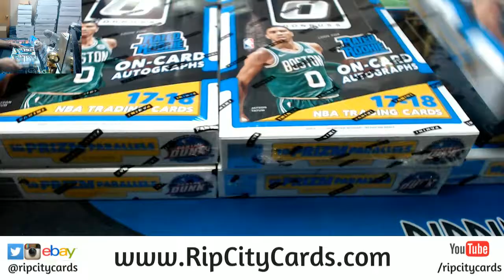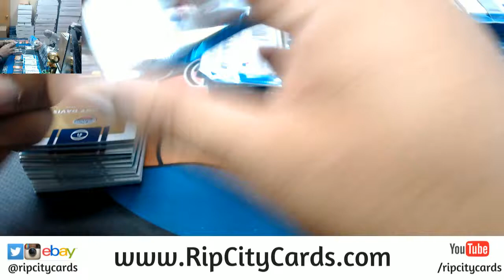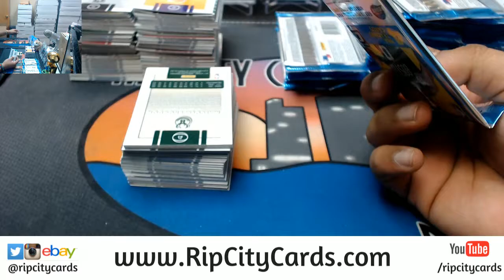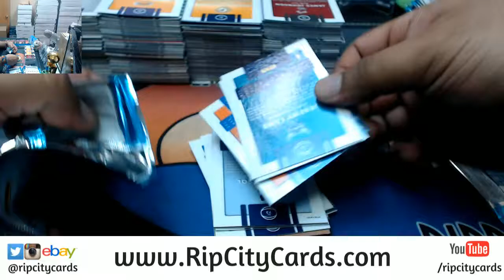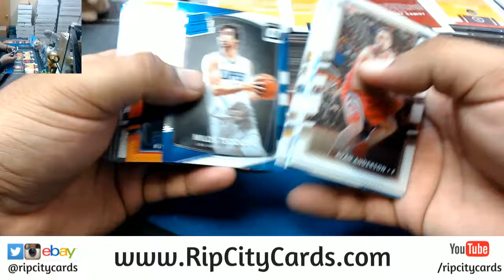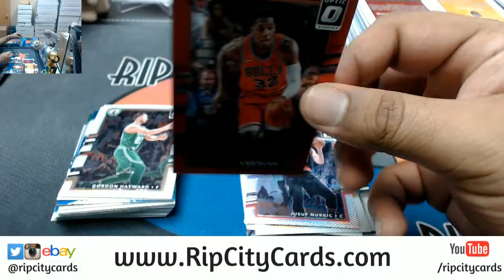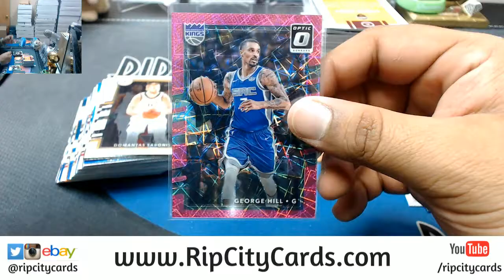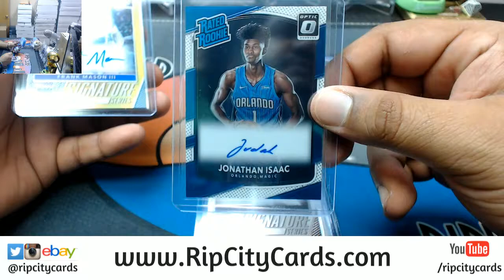2017 18 Optic Basketball Half Case #5 eBay